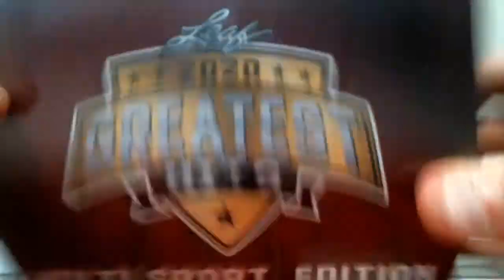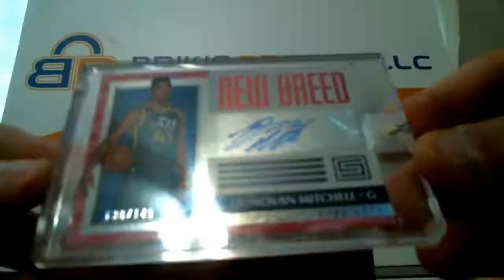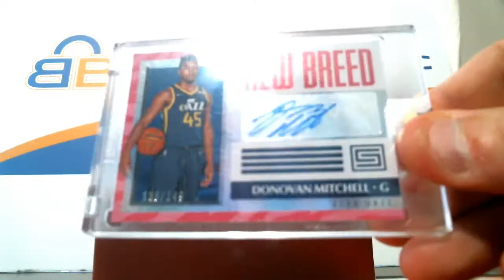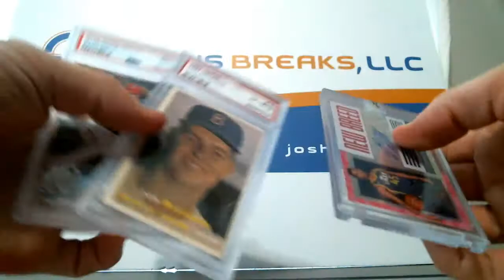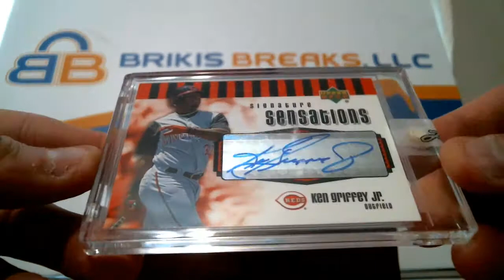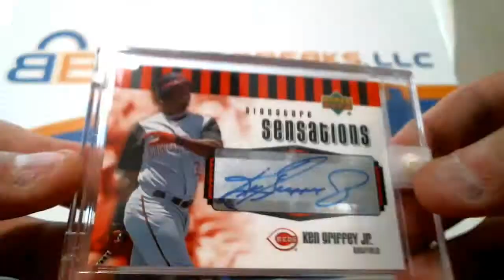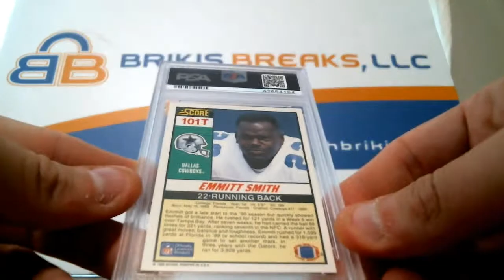2020 Leaf Greatest Hits Multi Sport Full Case Random Box #1 Part 2